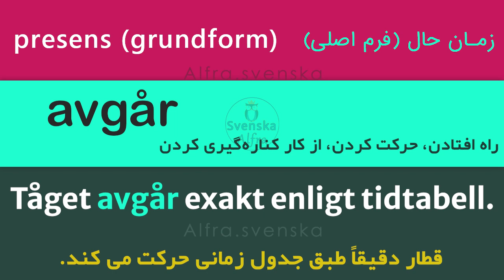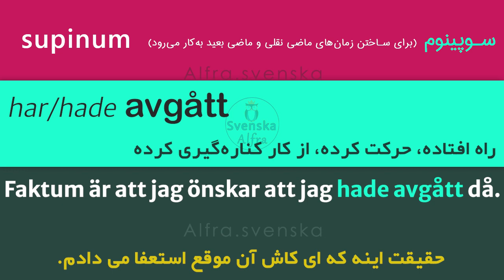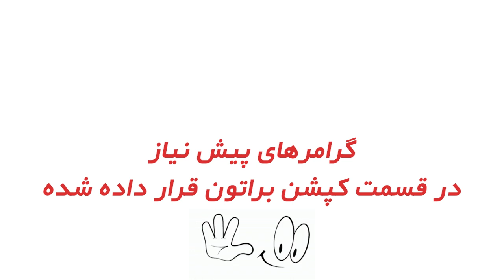یادگیری فعل های مهم در زبان سوئدی || زبان سوئدی با آلفرا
فعل گروه چهارم
چگونه فعل ها را در زبان سوئدی را یاد بگیریم؟
یادتون نره که باید فعل ها را بهمراه تمامی زمان های استفاده شده آن و مثالهای درست و صحیح یاد بگیرید✌👌
برای یادگیری سریع و درست، تنها کافی است که این سبک از ویدئوها را چندین و چندین بار ببینید و تمامی مثالهای گفته شده را یادداشت کنید و حتی همینجا بنویسید و زیر همین ویدئو کامنت کنید تا ذهن شما بهمراه نوشتن و شنیدن و تکرار کردن، بهشون عادت کنه...

راستی، قبل از هرچیزی اجازه بدین اینو بهتون بگم که یادتون نره کانال آلفرا دیجیتال رو سابسکرایب کنید! برای اینکه قراره اتفاق های خفنی بزودی اونجا بیافته و حیف میشه که از دست بدی و اولین نفرها نباشی😊 این هم لینک کانال که این پایین برات گذاشتم👇

 حالا بریم سراغ تمامی ویدئوهای گرامری پیشنیازی که در این ویدئو بهشون اشاره شده
البته قبلش شدیداَ بهت پیشنهاد میکنم که آموزش جمله سازی رو اول ببین و یاد بگیر که اصلاً جمله سازی چیه و چطور میشه جمله ساخت👇

بعدش بریم برای تک تک آموزش زمان فعل ها که براتون با عشق این قرار دادم😊

هدف از این نوع آموزش این است که شما فعل ها را بهمراه تمامی زمانها و مثالهای گفته شده یاد بگیرید و درست در جایگاه خودشون استفاده کنید.

این عبارات و کلمات در زندگی روزمره شما بسیار مفید و کاربردی هستند.

اینجا قسمت های دیگری هم هست که می توانید به راحتی آن ها را یاد بگیرید!

با تشکر: آلفرا هستم😊

در صورت تمایل به آموزش هر مورد و یا سوال خاصی، حتماً آن را با ما در میان بگذارید. 